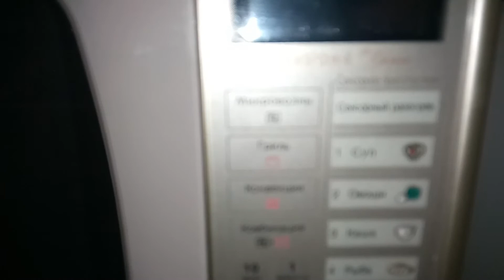Хваставство мое сегодня зашкалило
Умного ничего в видео нет , просто хвастаюсь ...